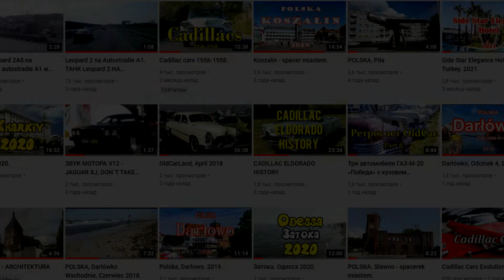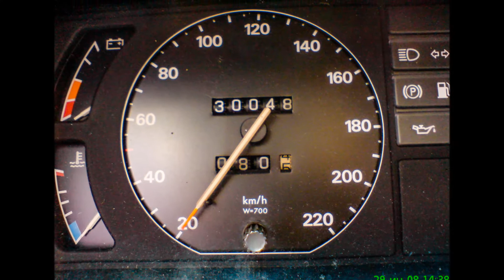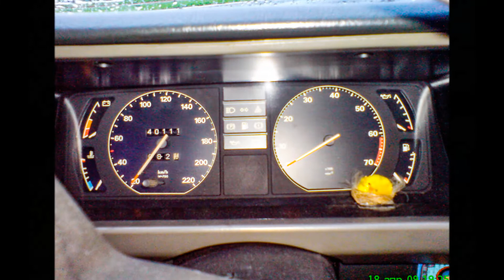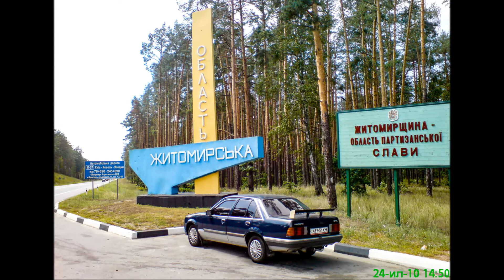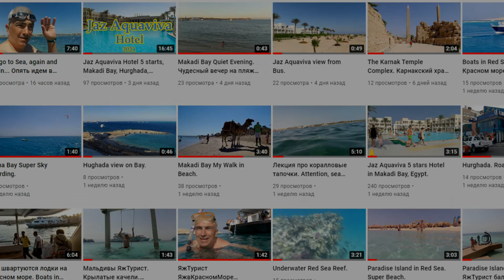OPEL Record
OPEL Record - is good car. History of my Opel Record 2.0 E, 1982.

Part 585 in Oleg Felik Travel Channel.